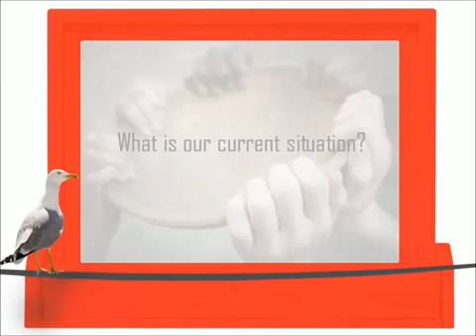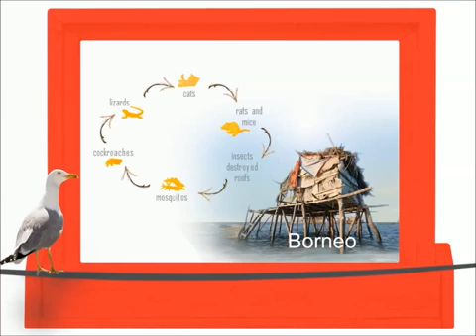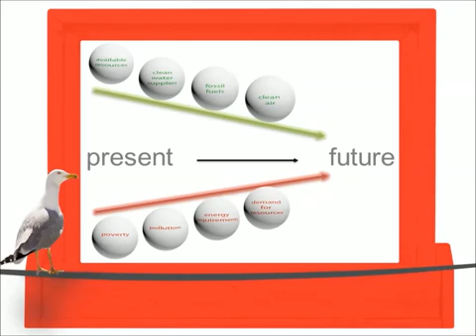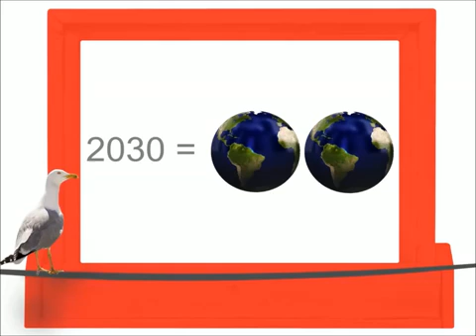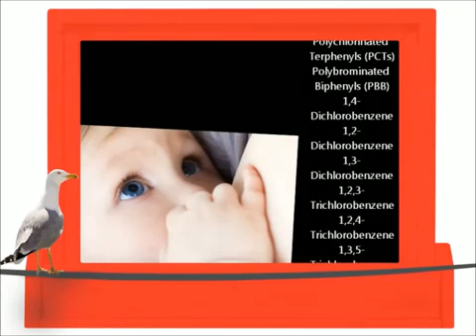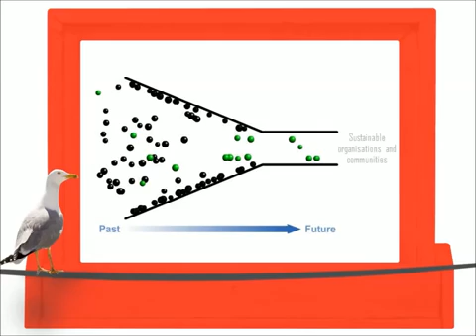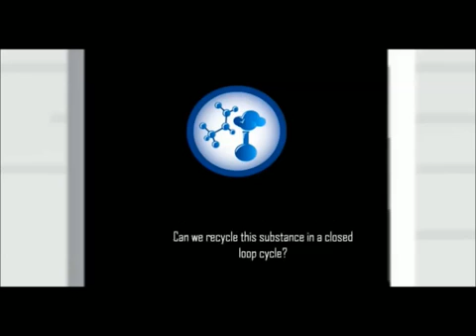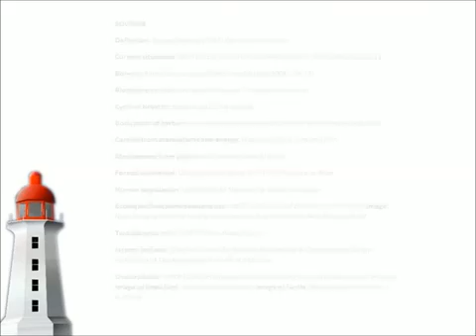Shining a Light on Sustainability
Shining a Light on Sustainability is an introductory video from the Australian Research Institute for Environment and Sustainability at Macquarie University, Sydney.

This video introduces the concept of sustainability and explains our current situation even before any potential challenges from climate change are involved.

    What does sustainability mean?
    Why are we currently unsustainable?
    What is an ecological footprint?
    What's the problem with plastic?
    What about water?
    And biodiversity?
    How are people faring?
    How can we find a sustainable path?
    What are some great sustainability initiatives?